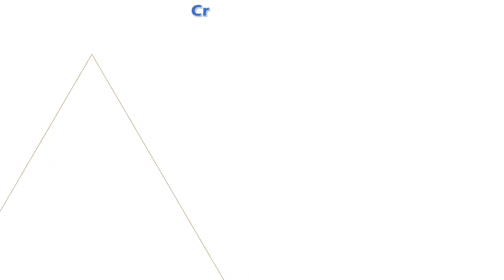Cooking Corner: "Membuat Kentang Goreng dan Alpukat Kocok"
Assalamu'alaikun Sahabat Viralku.

Coocing Corner pekan ini adalah memasak menu sehat dari bahan kentang dan buah alpukat
yang akan di sampaikan oleh Mas Zaid dari kelas 6 Hasan dan Mas Adnan dari kelas 6 Husain
tonton video ini sampai akhir ya guys...

Wassamu'alaikum.